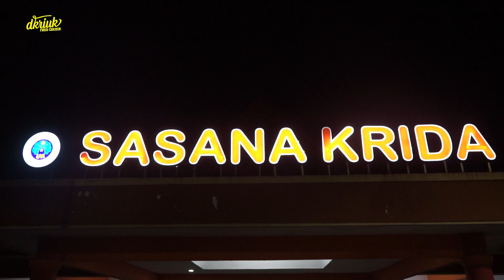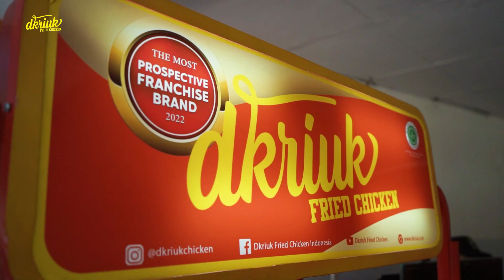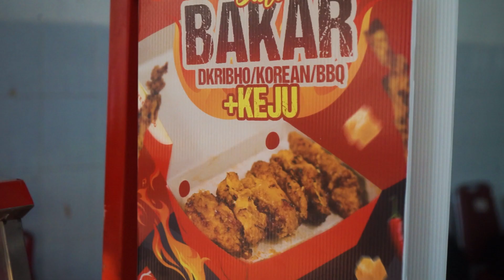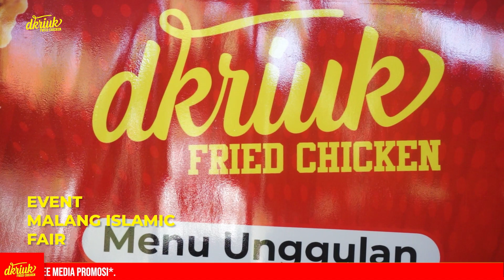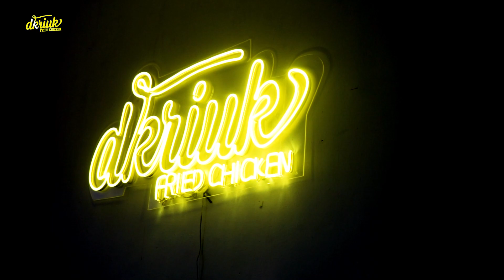Rasa Ayamnya Mantap Dan Enak, 1 Porsi Nasi Gak Cukup 😱🤤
Alhamdulillah,
pekan lalu tim Dkriuk Fried Chicken baru saja ikut serta dalam Malang Islamic Fair 2023 yang di adakan di Gedung Sasana Krida, Kampus Universitas Negeri Malang, Jawa Timur!

Simak yuk keseruan event tersebut dan apa kata masyarakat tentang Dkriuk Fried Chicken

Penasaran gimana keseruannya?! Tonton langsung di kanal resmi Dkriuk. Link-nya di bio, Sob!

🤩 Hanya di Kemitraan Dkriuk Fried Chicken kamu bisa dibimbing menjalankan Bisnis Fried Chicken dengan cara yang Mudah!

🍗 Banyak pilihan Produknya dan LARIS!

💰 Harga Kemitraan TERJANGKAU dan Semua Keuntungan Full Untuk Mitra TANPA BAGI HASIL!

📞 Untuk info Kemitraan dapat menghubungi:
- 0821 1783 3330 (Sales 1)
- 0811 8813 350 (Sales 2)
- 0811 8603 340 (Sales 3)

📍Outlet Dkriuk sudah tersedia di: Jabodetabek, Serang, Cilegon, Bandung, Tegal, Semarang, Yogyakarta, Surabaya, Bali, Mataram Lampung, Palembang, Pekanbaru, Padang, Medan, Samarinda, Balikpapan, Makassar dan kota lainnya di Indonesia

Ayam Kriuuk? Ya Dkriuk!